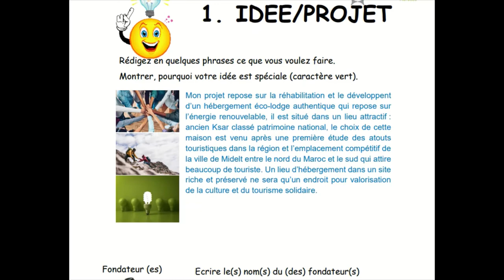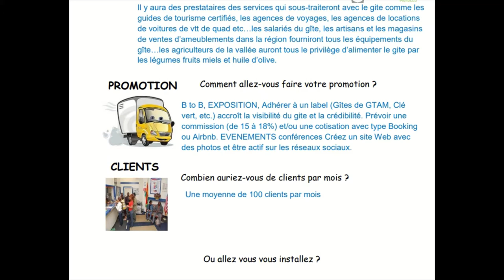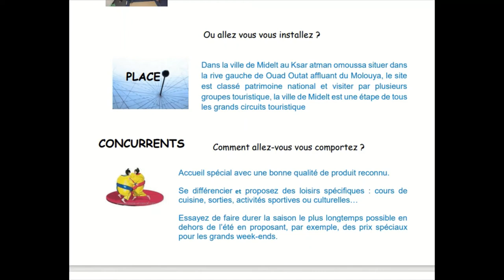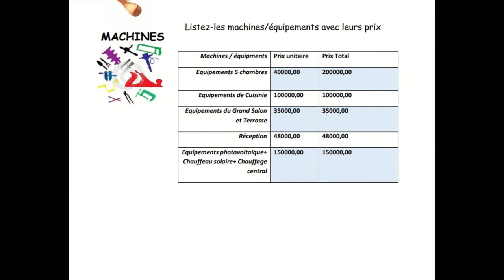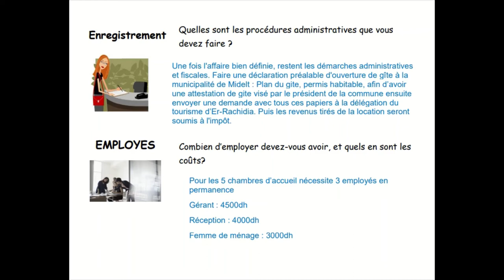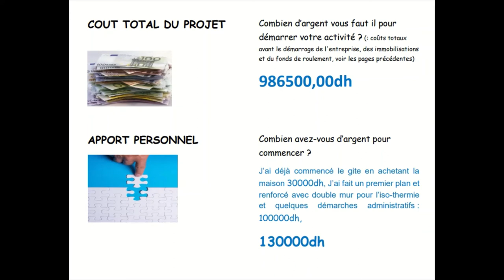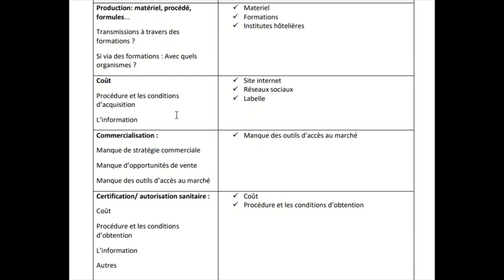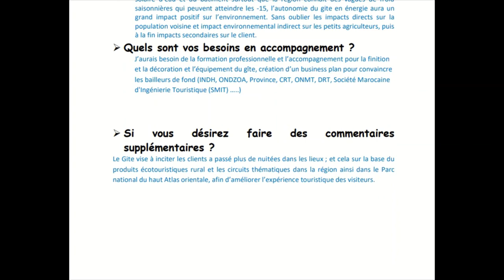Projet Gite ksar Atmane ou Moussa Midelt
ProJet Gite Atmane ou Moussa Midelt